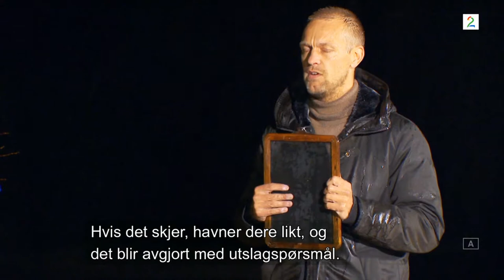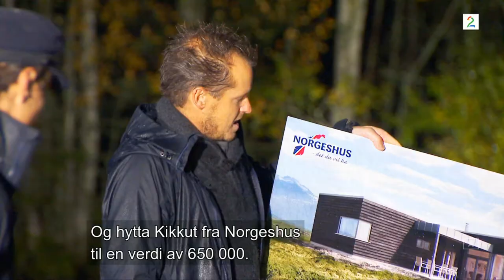Per Gunvald Haugen vinner Farmen 2020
Siste og avgjørende spørsmål i kunnskapskonkurransen mellom Per Gunvald Haugen og Daniel Viem Årdal